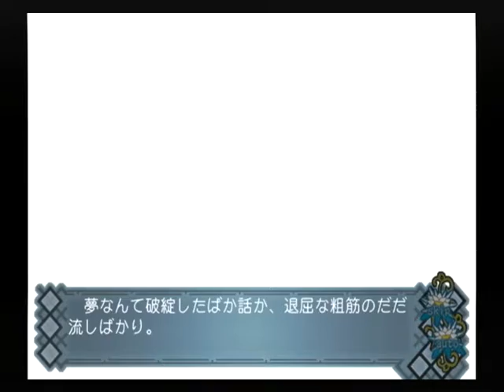【PS2】アカイイト トゥルーエンド Part７５ ユメイ編 ～恋する乙女じゃあるまいし、朝っぱらからぼーっとして 【スタートオンゲームズ】【スタゲー】【JAPAGE】